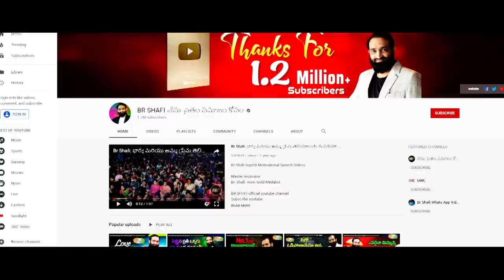Br Shafi || URDU || Disha Ka Khatal Ke Pheche Asal Wajuhaath JANIYE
URDU || Disha Ka Khatal Ke Pheche Asal Wajuhaath JANIYE

Master motivator
Br SHAFI